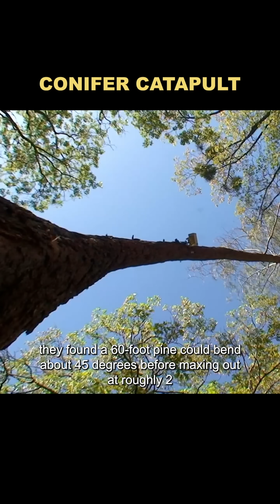How to use trees to catapult people